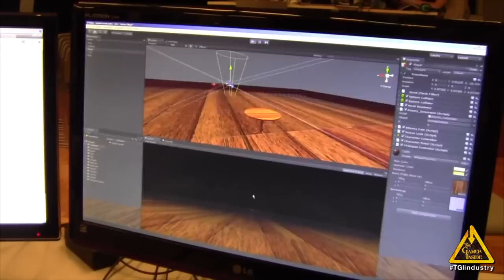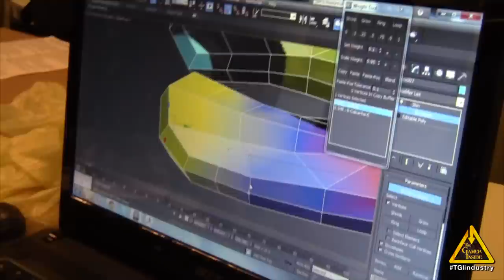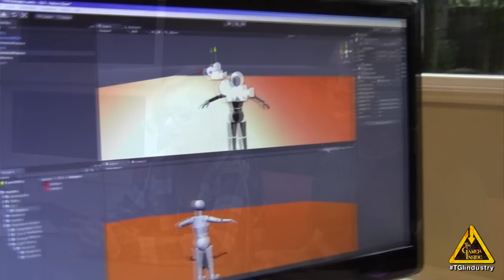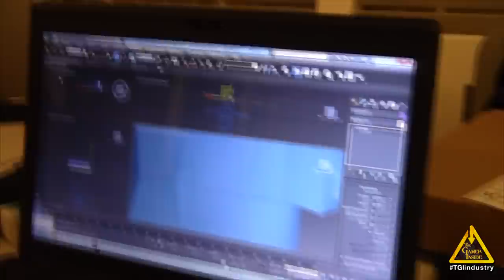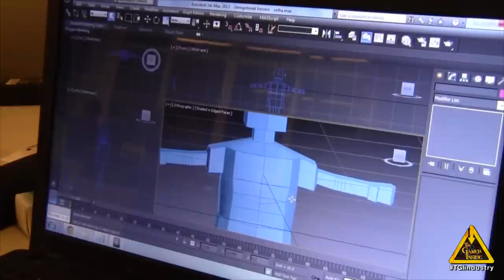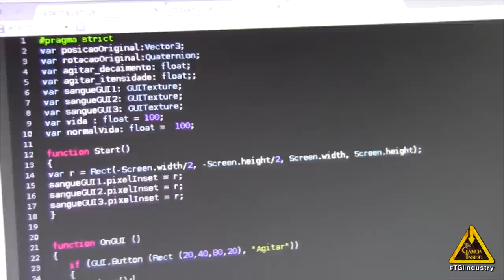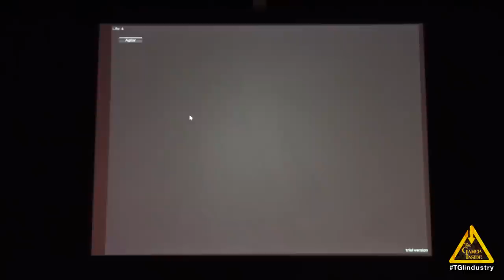Viajando nos sonhos - Global Game Jam 2014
Description:
Tony can't sleep so well, he been having "nocturne terror", so decided find for professional help. He begins to play with his dreams in therapy sessions. What going to happen?